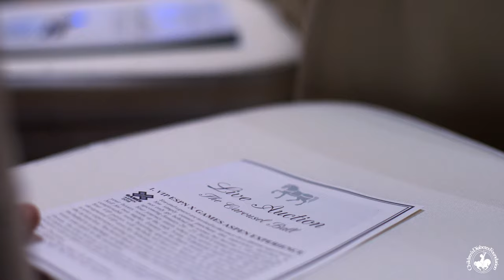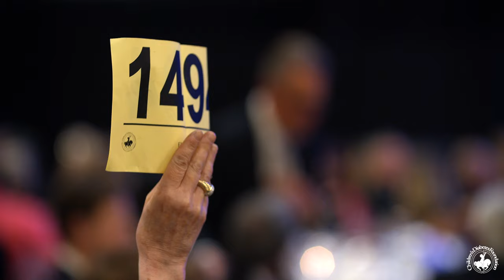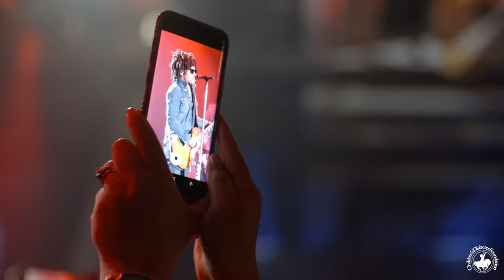The 2017 Carousel Ball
The Carousel Ball was held on Saturday, October 7 in Denver, Colorado to benefit the Children's Diabetes Foundation and the Barbara Davis Center for Diabetes and raised $1.65 million for diabetes care and research.

Chairman: Dana Davis
Honorary Chairman: Barbara Davis
High Hopes Tribute Award Receipients: Sharon Magness Blake and Ernie Blake
Featuring a Performance by Lenny Kravitz

Proceeds of the event benefit the programs, care, and research at the Barbara Davis Center for Diabetes (BDC), where thousands of children and adults from across the world receive treatment. Barbara and Marvin Davis established the Children’s Diabetes Foundation (CDF) in 1977 in Denver, Colorado as a non-profit organization dedicated solely to the support of research in diabetes and providing the best possible clinical and educational programs for children and adults with the disease.

HISTORY: It has been 40 years since Barbara and Marvin Davis started the Children’s Diabetes Foundation and the year 2017 marks the 31st Carousel Ball. The Carousel Balls have raised more than $100 million since 1977. The Carousel Ball is held biennially in Denver.